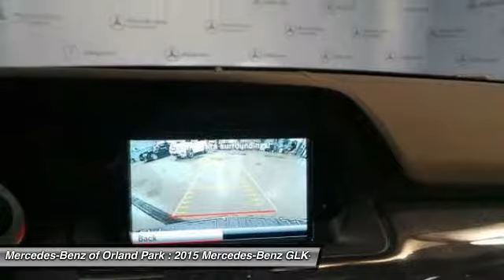2015 Mercedes-Benz GLK-Class Orland Park IL MV6364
2015 Mercedes-Benz GLK-Class GLK350 4MATIC

8430 W. 159th Street

Looking for the right car? Today could be your lucky day. With 10 miles, this Black, 2015 Mercedes-Benz GLK-Class equipped with Automatic transmission could be yours. Request more information and set up a test drive right away.